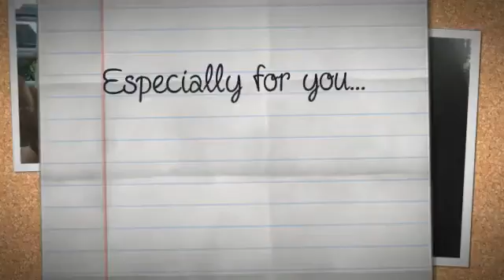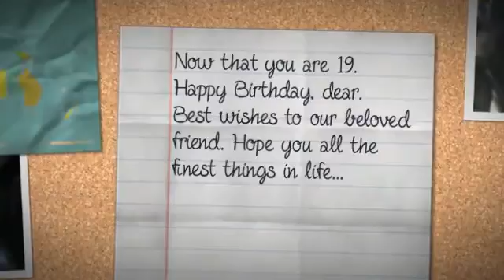Lisa Charisa's Day